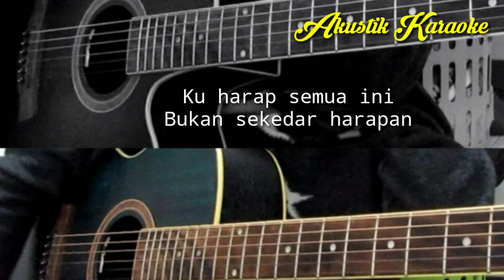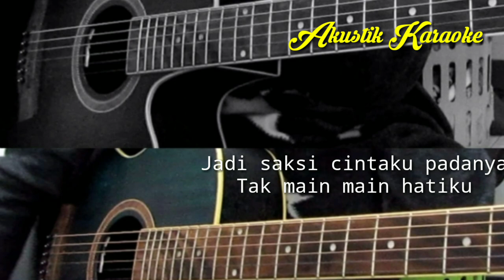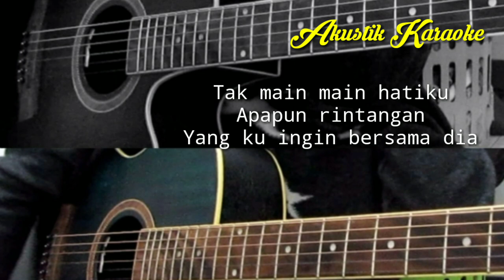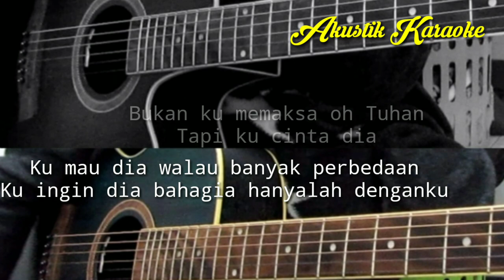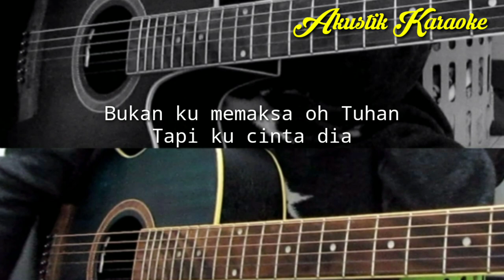ANDMESH - KUMAU DIA (AKUSTIK KARAOKE) || FEMALE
lirik kumau dia,

Ku harap semua ini
Bukan sekedar harapan
Dan juga harapan ini
Bukan sekedar khayalan

Biarkan ku menjaganya sampai
Berkerut dan putih rambutnya
Jadi saksi cintaku padanya
Tak main main hatiku

Apapun rintangan
Yang ku ingin bersama dia

Ku mau dia tak mau yang lain
Hanya dia yang selalu ada
Kala susah dan senangku
Ku mau dia walau banyak perbedaan
Ku ingin dia bahagia hanyalah denganku

Kala susah dan senang ku

Bukan ku memaksa oh tuhan
Tapi ku cinta dia